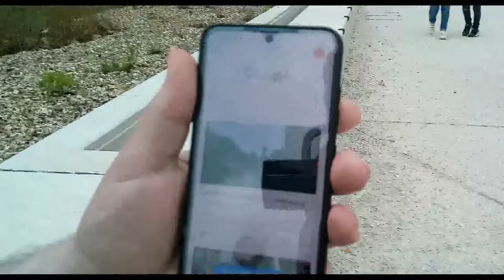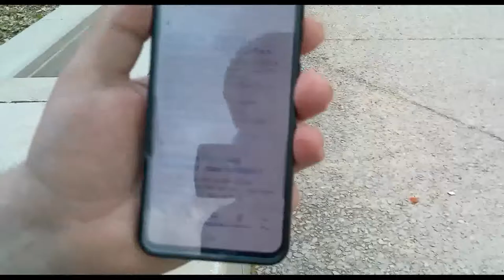Entretien avec Hervé Duplan - Union nationale des gilets jaunes / Mouvement citoyen sans étiquette